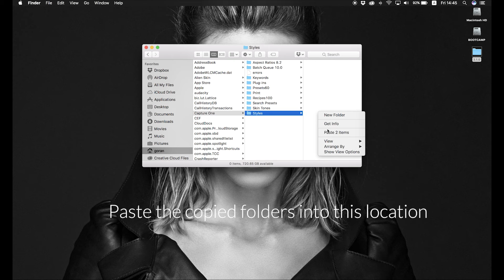Installing Lutify.me LUTs in Capture One - Mac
Learn how to install Lutify.me LUTs in Capture One on Mac OS in less than a minute.

Lutify.me LUTs offer full support for both Raw and JPG (TIFF, PNG) images and they can be used in any workflow supported by Capture One. Apply LUTs on import or use them for tethered shooting. It just works.

Image by Avik Saha. In-video image by Martin Jernberg.